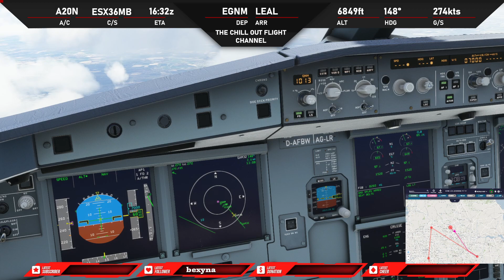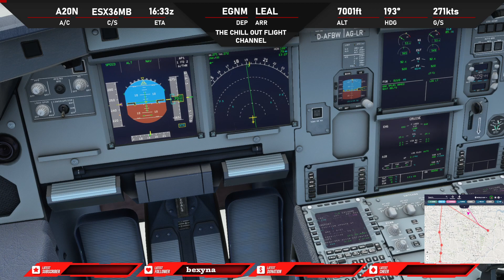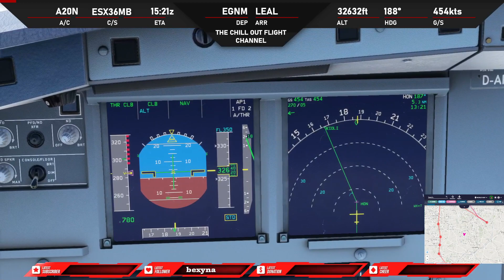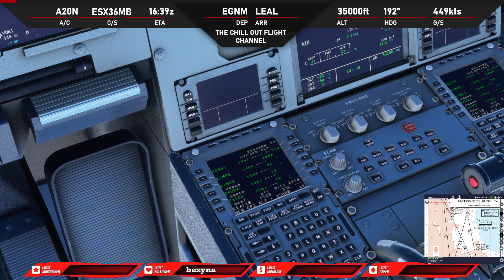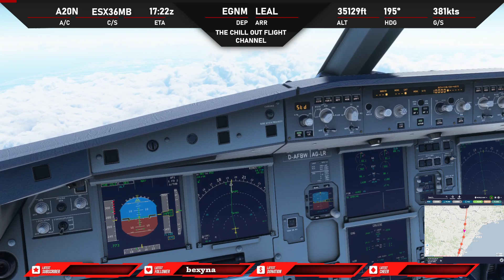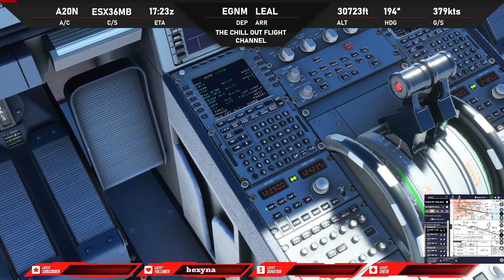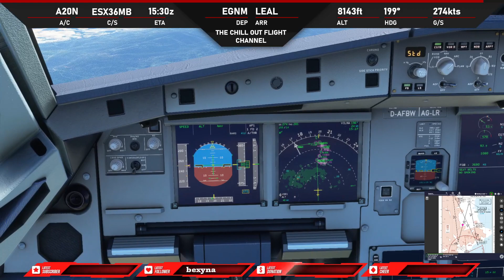LIVE ON VATSIM - Microsoft Flight Sim 2020 BENIDORM EXPRESS - LEEDS/BRADFORD - ALICANTE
The Benidorm Express - Jet2 Flight 688 from Leeds/Bradford to Alicante -- Watch live